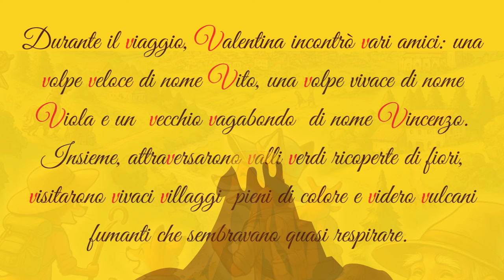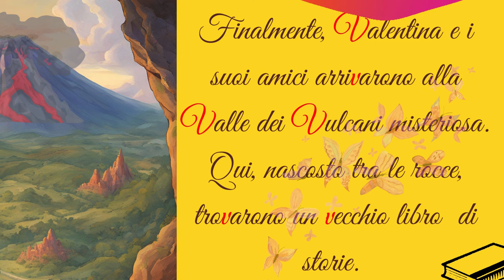V # Una piccola storia favolosa con la lettera V. - Il Viaggio di Valentina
Una valigia, una mappa e degli amici... gli ingredienti perfetti per un'avventura con la lettera V! Scopri la storia completa sul canale e unisciti a Valentina nel suo emozionante viaggio!
👩‍🍳 Attività Speciale: Ricetta dei Vulcani di Cioccolato! Per rendere l'avventura ancora più dolce, prepariamo insieme i Vulcani di Cioccolato!
 Ecco la ricetta:
    Ingredienti:
        150g di cioccolato fondente
        100g di burro
        50g di zucchero
        2 uova
        30g di farina
        1 cucchiaino di lievito per dolci
    Istruzioni:
        Sciogli il cioccolato con il burro a bagnomaria.
        In una ciotola, sbatti le uova con lo zucchero fino a ottenere un composto spumoso.
        Aggiungi la farina e il lievito al composto di uova, mescolando bene.
        Incorpora il cioccolato fuso e versa l'impasto in stampini imburrati.
        Cuoci in forno preriscaldato a 180°C per 10-12 minuti, fino a quando l'esterno è cotto e l'interno è ancora morbido.
        Lascia raffreddare un po', poi sforma i tuoi vulcani e goditi il cuore di cioccolato fuso che esplode come un vulcano! 🌋

Non vedo l'ora di condividere con voi tante altre storie e attività divertenti.